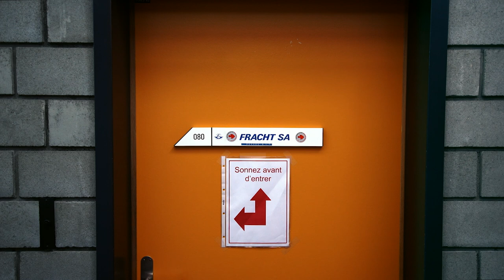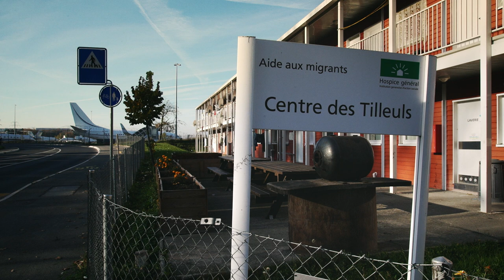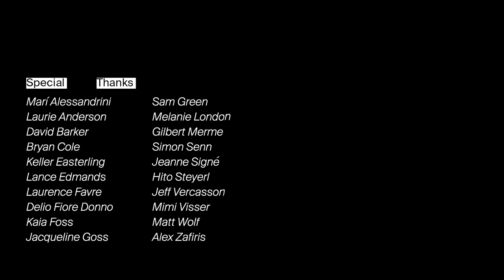Field of Vision - National Disintegrations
In his latest film, Braden King ponders the Geneva Freeport, a warehouse complex in Switzerland that is said to house over 1 million works of art. A high-security tax haven for international dealers and collectors, the Freeport's exact contents remain a mystery to the general public. As people crossing borders are more to more and greater scrutiny, NATIONAL DISINTEGRATIONS examines what it means to have untold amounts of wealth and property flow freely through this extralegal space.

Directed by Braden King

See more from Field of Vision here: fieldofvision.org